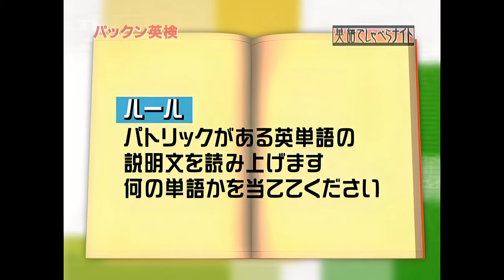[パックン英検] 英語でしゃべらナイト 第060回 2004/10/11 「日本でも見つけられる！外国人フレンド」 沢村一樹 飯島直子 渡辺徹 磯野貴理子 カイヤ ケリ・ノーブル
ゲストは若いころ、独学で英語を勉強したという沢村一樹。なかなか上達しない、と悩む沢村さんに「気軽に話せる英語」を伝授しようとカイヤも登場。勇気をもって英語を話してみたいあなた、必見です。ドラマ「ねばる女」に出演の飯島直子、渡辺徹、磯野貴理子らに、突撃出張パックン英検。さらに新進気鋭の歌手・ケリ・ノーブルに釈由美子がインタビュー！　今夜も盛りだくさんのしゃべらナイトをお楽しみに！
（出典：NHK Archives）